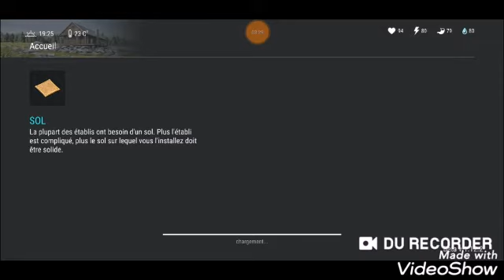ldoe raid player Luciano...😐⚠️